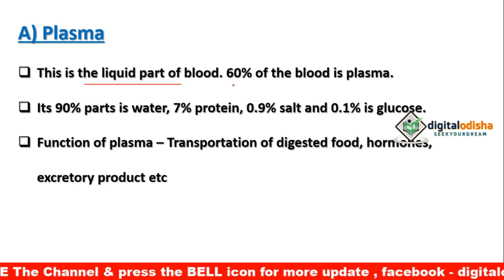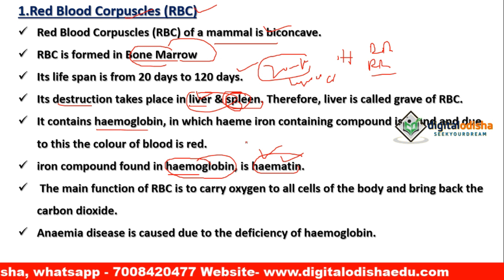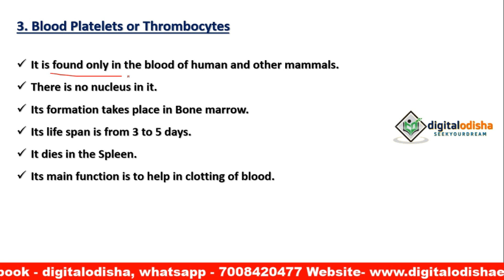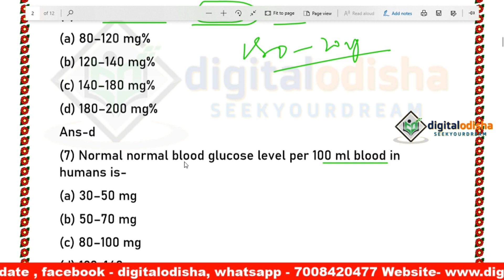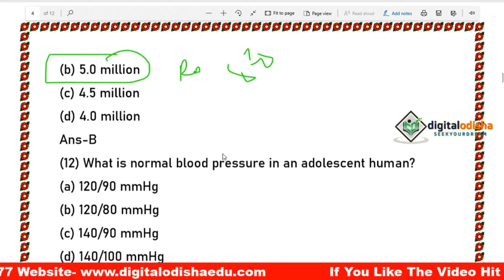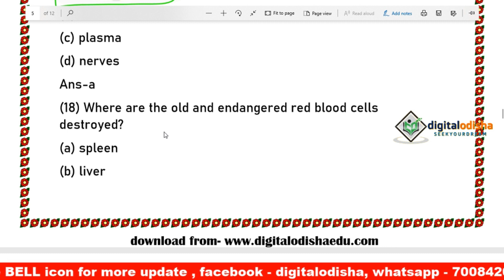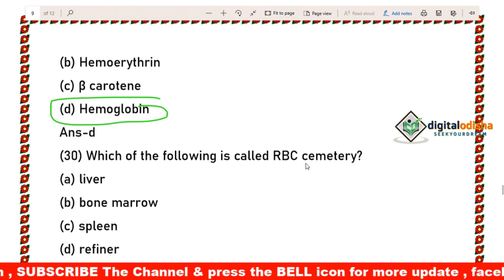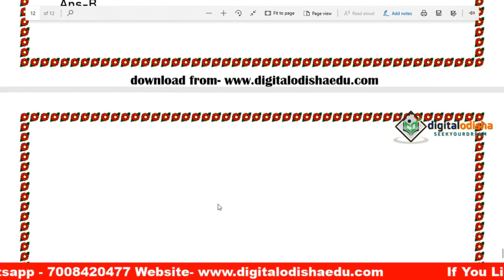Blood Class in odia || Science Class odia || NTPC || GRPUP-D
Dear Aspirants,

blood and its type odia

Odia gk
Science mcq
 odia gk
 odia  science mcq
 odia science

  BY DILLIP